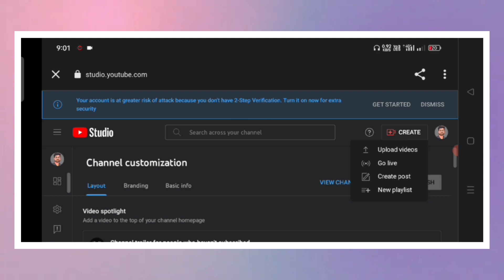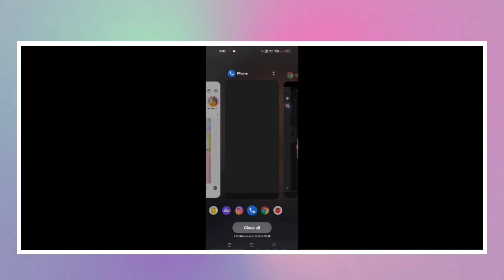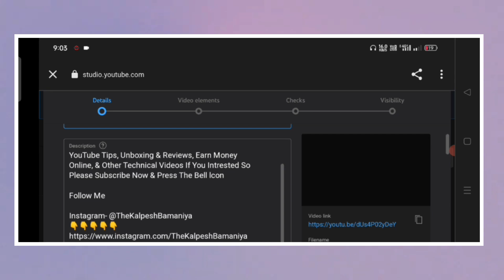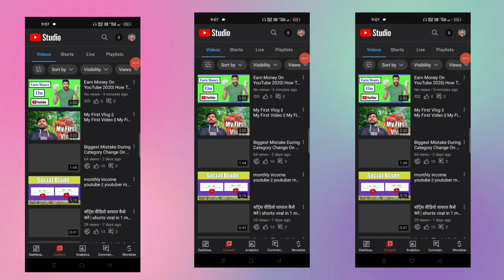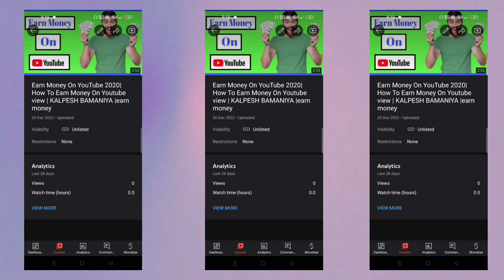YouTube Video Upload Karne Ka Sahi Tarika | How To Upload Videos On YouTube KALPESH BAMANIYA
YouTube Video Upload Karne Ka SahiTarika | How To Upload Videos On YouTube KALPESH BAMANIYA

Hello

Our Other Queries.

how to upload videos on youtube from computer
how to upload videos to youtube
Voutube video upload kaise kare

                            🙏धन्यवाद🙏